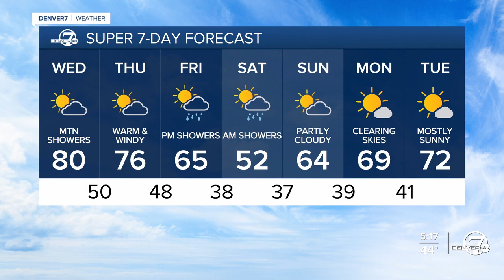Lisa Hidalgo 10/16/2024 ABC7